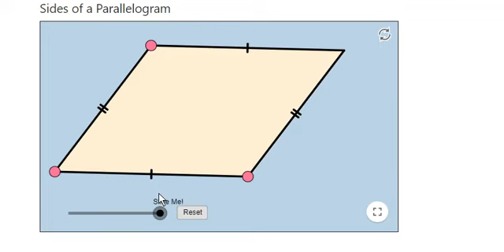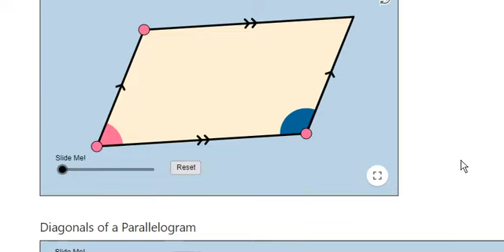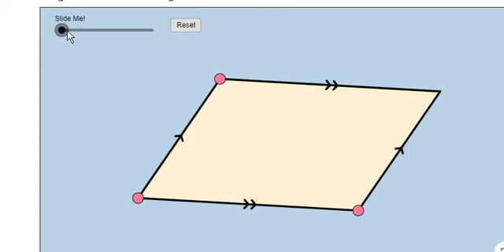property of Parallelogram using GeoGebra by Ramesh Jaiswal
class 4,5,6,7,8,9,and 10  mathematics